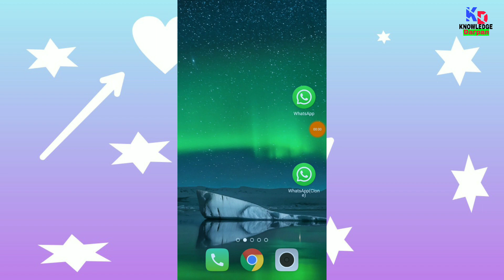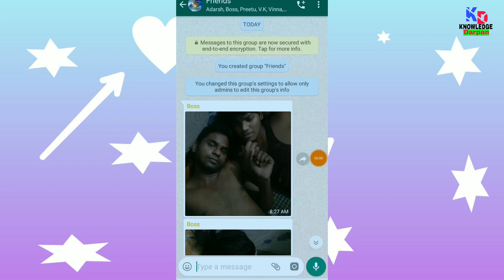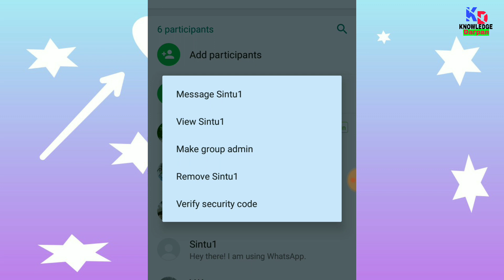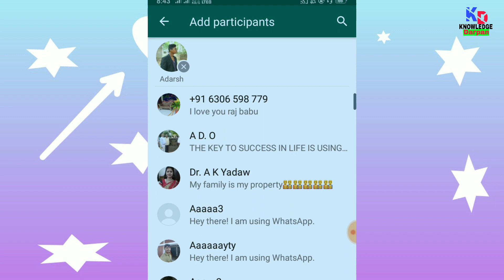How to remove or add any member from WhatsApp group | WhatsApp group se kisi ko remove kren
Friends hamane is video mein aapko bataya hai ki yadi aap apane WhatsApp mein koi group bana rakhe hain aur usame kisi bhi member ko add krna ho ya kisi member ko remove karna ho toa kaise krenge